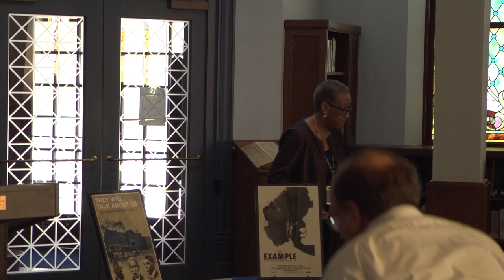Gordon Williams Donates Two Films to the Tyrrell Historical Library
Gordon Williams Donates The Example and They Will Talk About Us: The Charlton-Pollard Story to the Tyrrell Historical Library